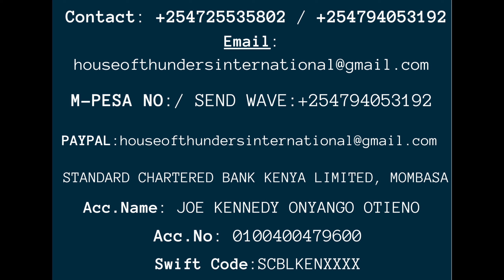THE GOSPEL MYSTERY OF STARS GRAND LAST EPISODE - With Joe Kennedy The Mystic Rabbi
Joseph the god of the dream world.